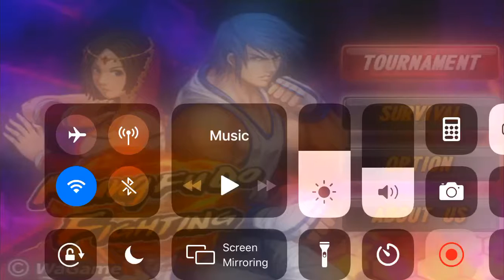Kung fu do fighting gameplay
This is a bit like king of fighters but it’s poorly made